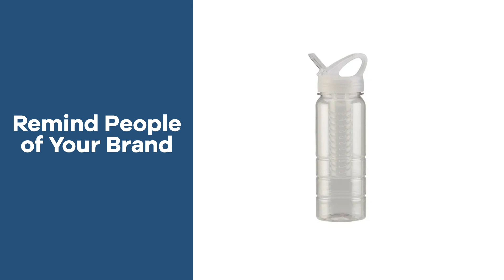Promo Product Review: 25 oz Polysure™ Ridge Bottle W/Fruit Infuser| AnyPromo 770135